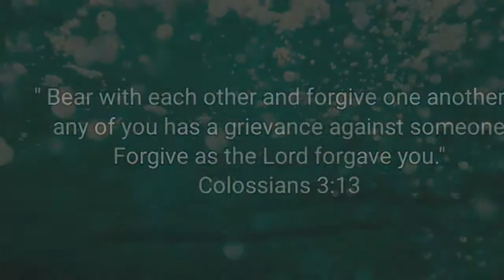Bicol express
Bicol express with pork